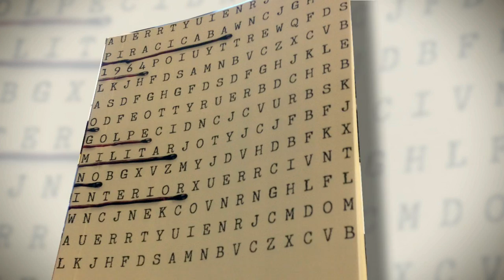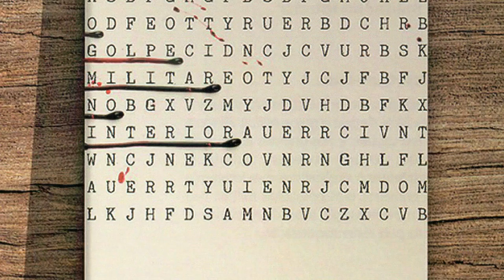TV USP Informa n.º 29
Nessa edição do TV USP Informa, você confere como os 50 anos do golpe militar de 1964 são lembrados em Piracicaba; conhece um pouco mais a fundo as tensões em torno da construção da barragem de Santa Maria da Serra, suas oportunidades e consequências, e ainda visita conosco o museu Luiz de Queiroz para ver uma exposição que une arte e ciência. Tudo isso e muito mais no TV USP Informa.